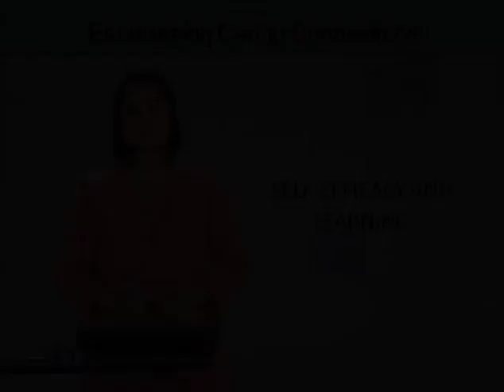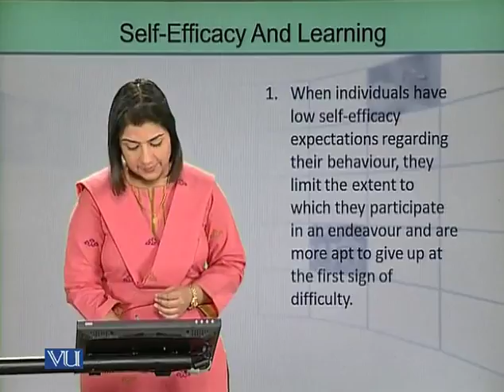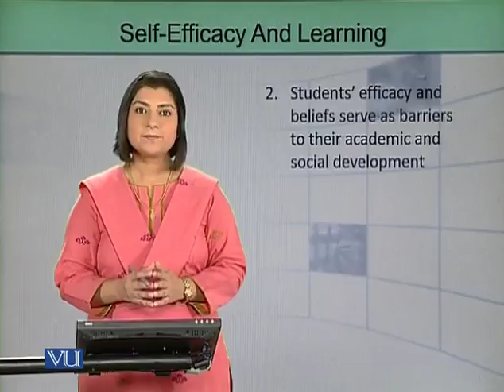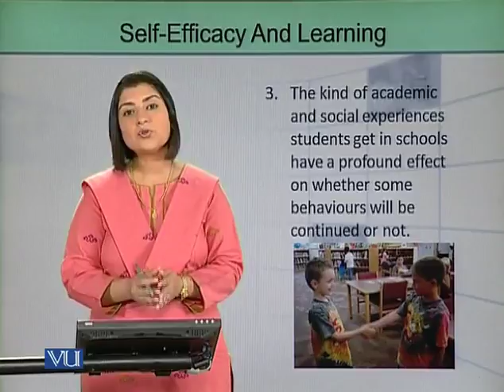EDU305_Topic152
Topic: 152